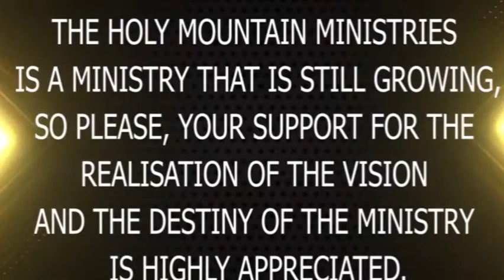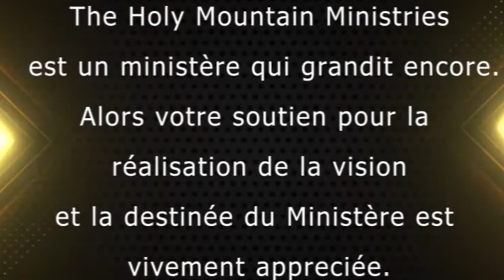MYSTERIOUS PROPHETIC MOMENTS WITH APOSTLE JAMES L AND PROPHET A SAMUEL.|| Sunday 12th June 2022.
MYSTERIOUS prophecies